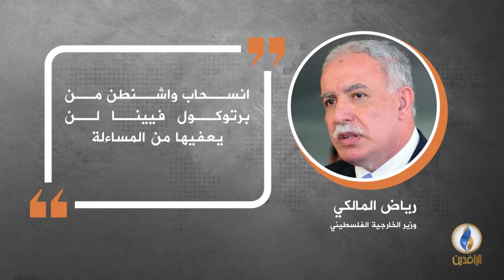في دقيقة .. أبرز التصريحات الصحفية ليوم الجمعة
أبرز الأخبار على قناة_الرافدين ليوم الجمعة في